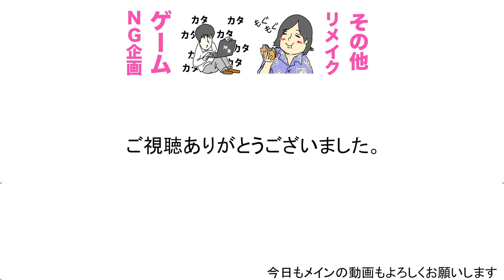１万のパフェの行方...